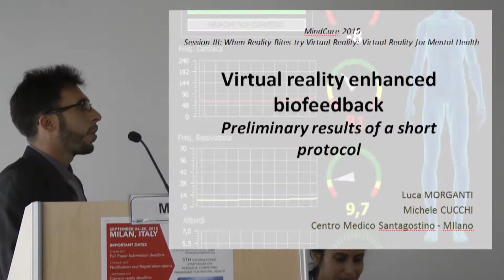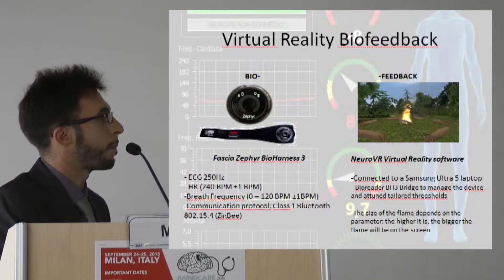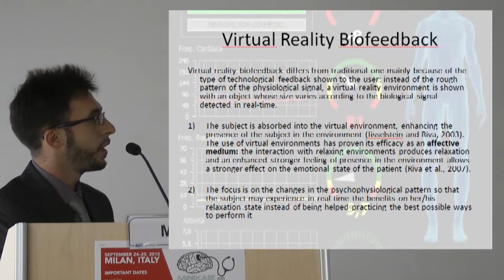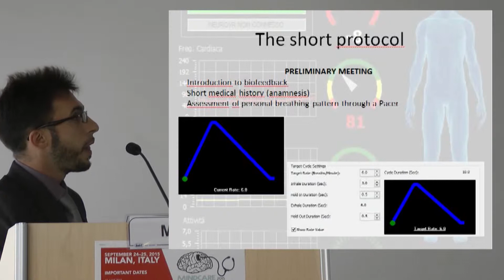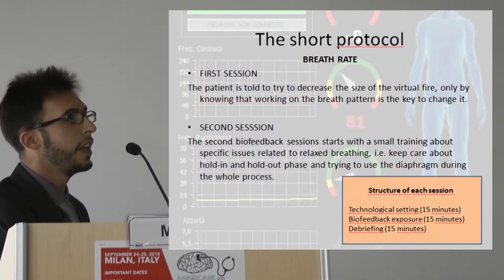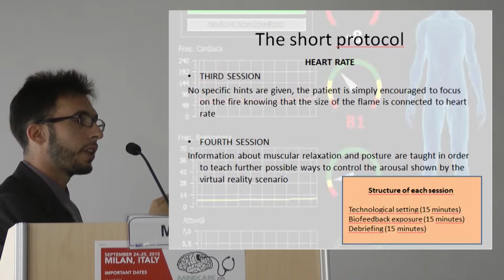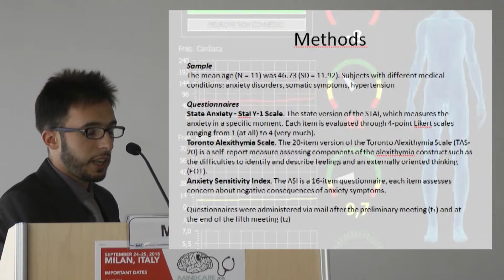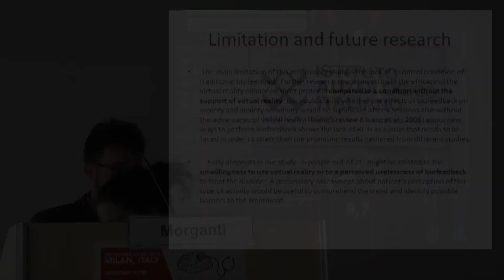MindCare 2015 - Luca Morganti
Virtual Reality enhanced biofeedback. Preliminary results of a short protocol